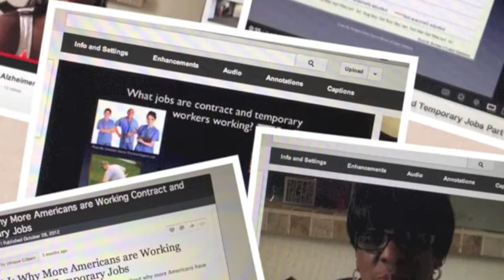Unique Gilbert About Me Page Video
This is the about me video for A Unique Image website.